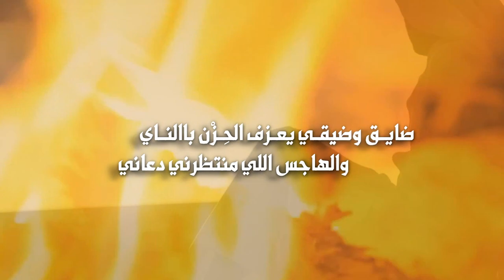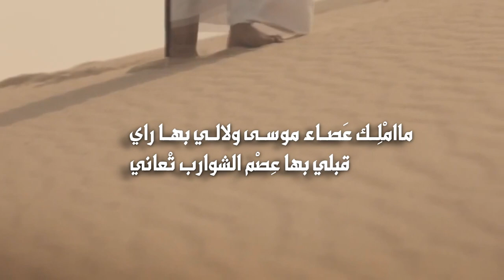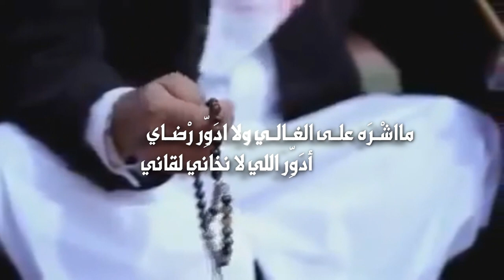تصاريف القدر | كلمات عيادة الجهيلي | أداء سلطان العيادة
Follow us on | تابعنا على
رابط مباشر الى الواتس آب ►
ılıllı رابط Mp3 ılıllı
شق الفضاء والصبح حارت بي خطاي
بـيــن الـرحـيـل وبـيــن غـربــة مـكانـي

ضايـق وضيقـي يعـزف الحِـزْن باالنـاي
 والـهـاجـس الـلــي منتـظـرنـي دعـانـي

أغيـب والْقـاء رِفْقِـتـي صــاروا اعْــداي
 وارْجِـع واحَـصِّـل مـن كرهـنـي بغـانـي

هـذي هــي الدنـيـا مــع الـرايـح الـجـاي
 وهـــذي تـصـاريــف الــقــدر يـازمـانـي

ماامْلِـك عَصـاء موسـى ولالـي بهـا راي
 قبـلـي بـهــا عِـصْـم الـشــوارب تْـعـانـي

أضـيــق لا مـنــه خَـــلاَ يــــوم مـخـبــاي
 أخــاف اخَـيِّـب هـقــوة الـلـي نـصـانـي

مااشْـرَه علـى الغـالـي ولا ادَوِّر رْضــاي
 أدَوِّر الــــلـــي لا نــخـــانـــي لـــقـــانـــي